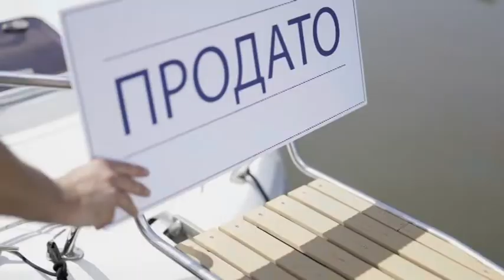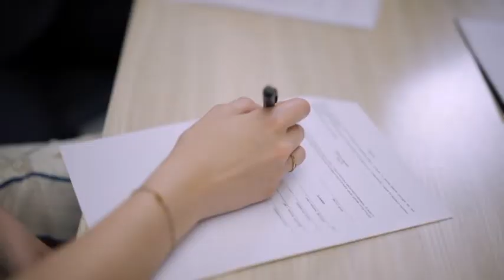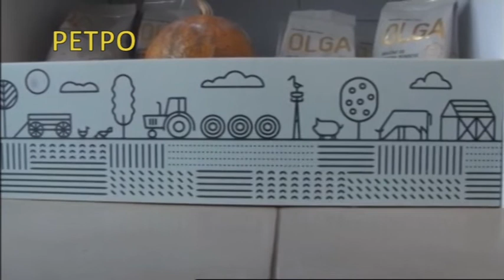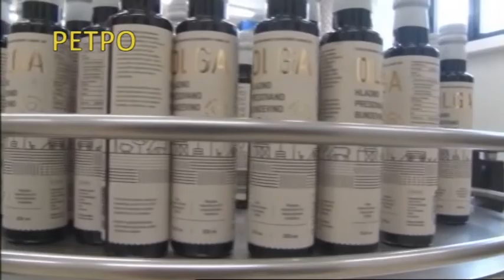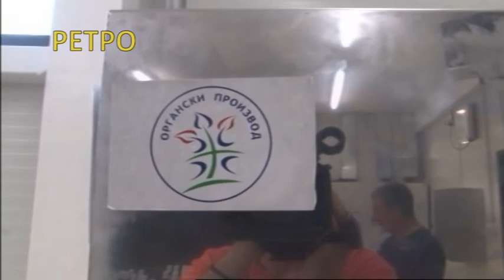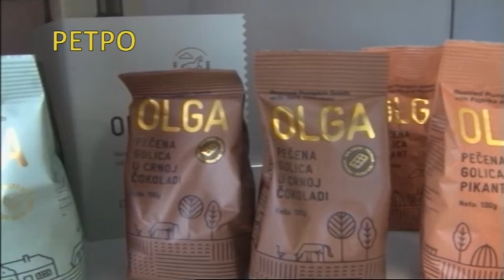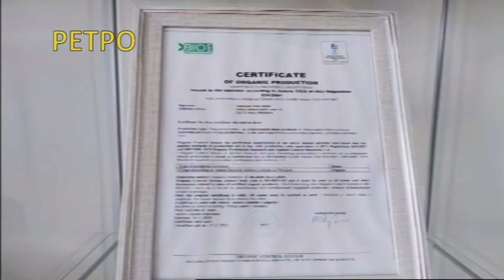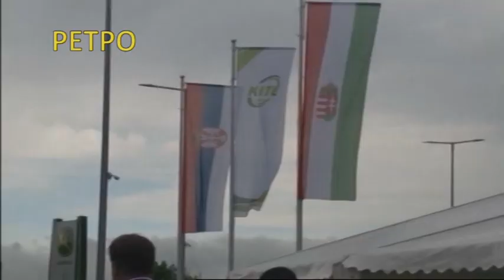Otkos 14. avgust 2022